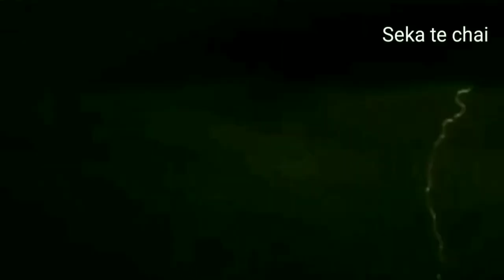God hurka dev murti | hurka dev protima | jhor tufan devta | तुफान का देव | hurka dev thakur banano